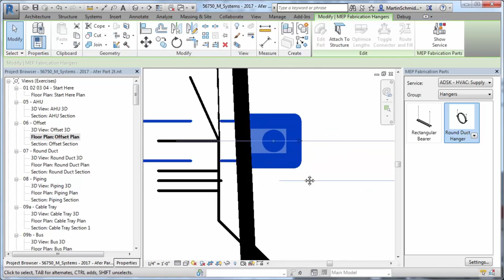MEP Fabrication Hanger Improvements in Revit 2017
More flexible hanger capabilities have been add to facilitate detailed support planning, including multi-tiered Trapeze hangers, cantilevered elements, and more.

Source: Autodesk Building Solutions Channel